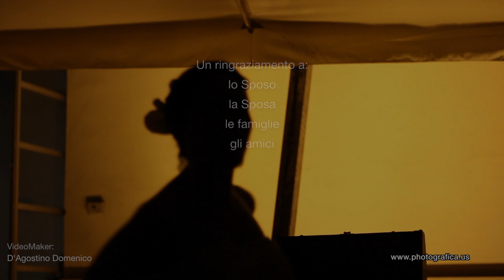Raffaele e Antonella - Wedding Reportage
Videomaker: Domenico D'Agostino
Photographer: Daniele Mari - Veronica Trocciola

Special Thanks to spouses Raffaele & Antonella